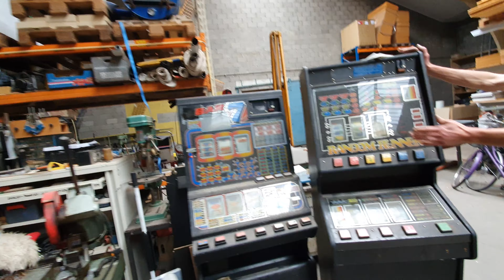Rondleiding Studio Complex door Reindier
Reinier neemt je mee op een tour door Studio Complex!

Pak een biertje en wat te snacken en bereidt je voor op 6 minuten vol sex, drugs, rock 'n roll, conspiracy theories en de holy grail. Je leven zal nooit meer hetzelfde zijn!